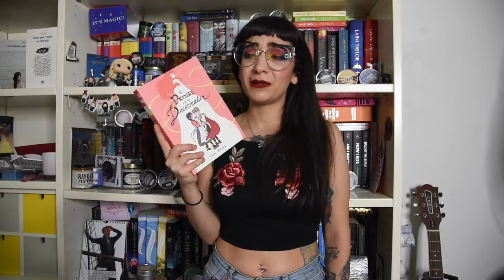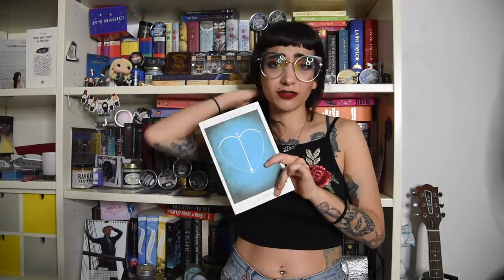PRIDE BOOK TAG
Libri citati:
Memorie di Adriano
Aristotele e Dante scoprono i segreti dell'universo
The Prince & The Dressmaker
Il Principe e la sarta
Il giorno specialissimo di Marlon Bundo
Beauty Queens
Scelti dalle tenebre / il vampiro Lestat
Golden Boy
This is How It Always Is
The Art Of Being Normal
Raven Cycle
Six Of Crows